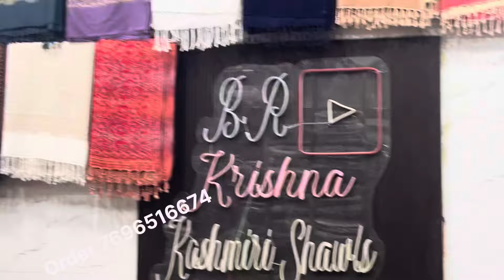Fancy BORDER shawl all fancy look new arrivals of shawls and stoles Ludhiana factory